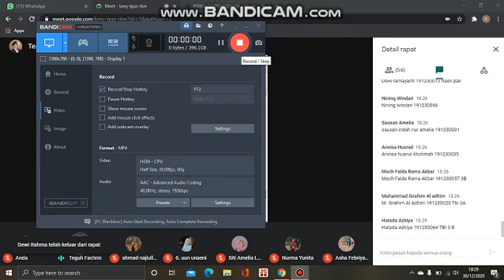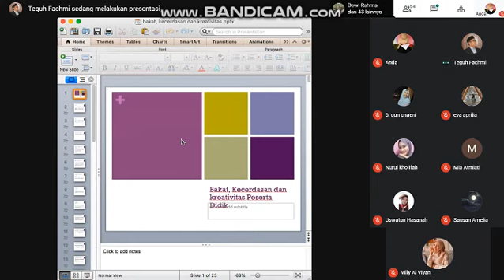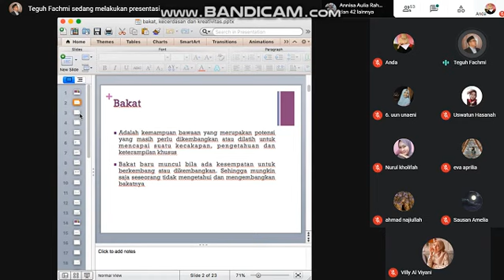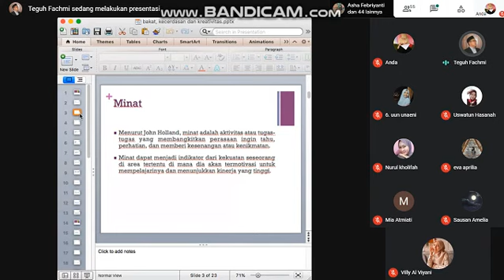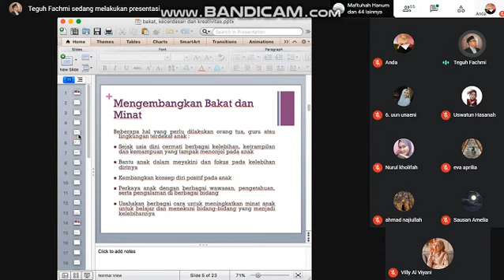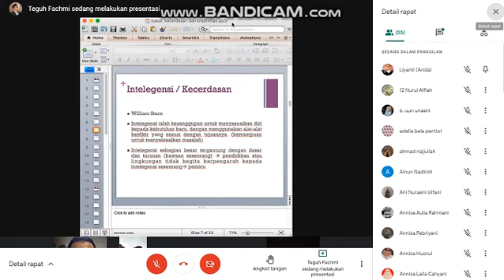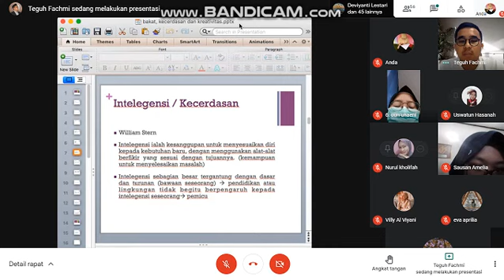PSIKOLOGI PENDIDIKAN | ( MINAT, BAKAT, KREATIVITAS)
PSIKOLOGI ( MINAT, BAKAT, KREATIVITAS)

Dosen: Pak Teguh Fahmi
Tanggal 31/12/2020